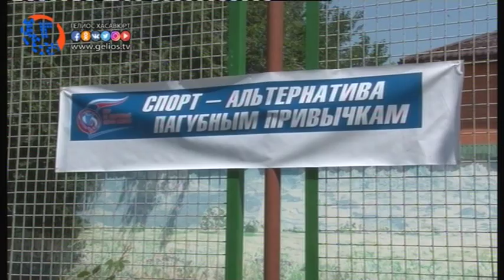День борьбы против наркомании отметили в Хасавюрте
Ежегодно 26 июня, по всей стране отмечается международный день борьбы против наркомании. Связи с этой датой 29 июня в городском парке «Фэмели» состоялся фестиваль детского спорта, организованный отделом по физической культуре и спорту, отделом по делам молодежи и туризму. Гостями празднества стали представители администрации во главе с первым заместителем главы администрации МО «город Хасавюрт» Бадыром Ахмедовым, а также активное участие приняли активисты волонтерского корпуса «Чистая планета», дети реабилитационных центров и детских садов города.